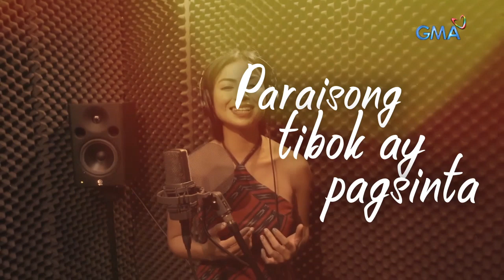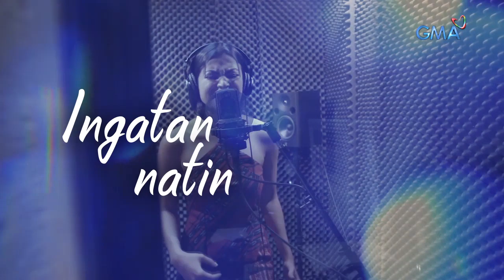Playlist Lyric Video: Pamana – Glaiza De Castro (Pamana: Saving Our Heritage OST)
Join GMA News and Public Affairs on their campaign to save our natural treasures in the documentary “Pamana: Saving Our Heritage, ” with the title track performed by Glaiza De Castro.

PAMANA
Performed by Glaiza De Castro
Composed by Ann Margaret R. Figueroa
Mixed by Harry A. Bernardino
Produced by Racquel Gacho
GMA Post Music Production